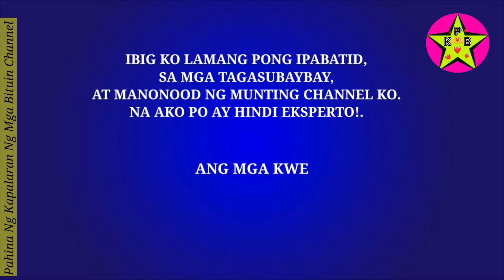ATING ALAMIN ANG KWENTO NG KANYANG BUHAY BILANG, TAEKWONDO CHAMPION, PULITIKO AT ACTOR